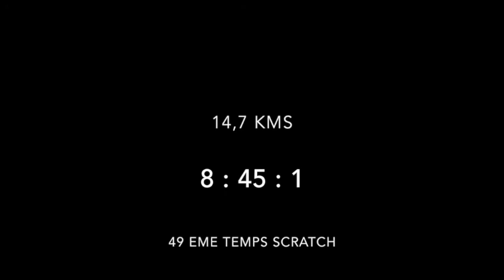Rallye de la Lys 2015 es6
DELGERY - TURLOTTE
205 F2/14
43eme scratch